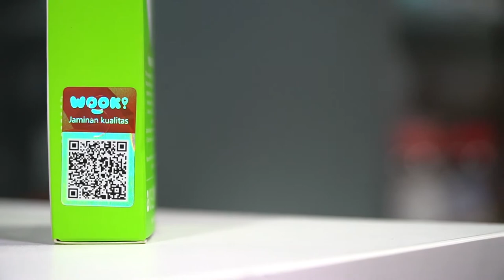UNBOXING - ROBOT POWERBANK RT130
Powerbank ROBOT RT130 adalah powerbank berkapasitas 10,000 mAh dengan dual output DC 5V-1A dan 5V-2,1A serta dilengkapi power button On/Off.

Terdapat LED Indicator status yang memberikan informasi kapasitas baterai powerbank Anda. Memiliki baterai Lithium-Ion dengan disematkan teknologi Smart IC sehingga smartphone Anda aman saat melakukan pengisian baterai karena Smart IC berfungsi mengatur daya arus yang dialirkan.

Desain yang sangat handy dan pas di saku, cocok buat kamu yang stylish dan sangat memperhatikan kemudahan.

Dapatkan berbagai produk ROBOBT dengan garansi resmi PT WOOK MOBILE COMMERCE.